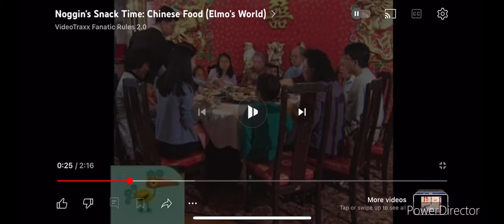Rela and her family have Chinese lunch to Hum